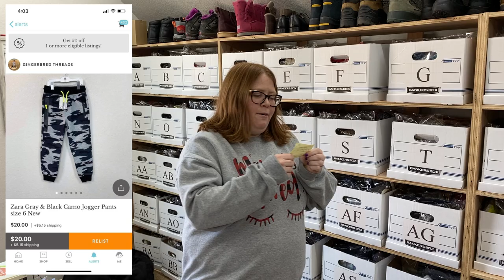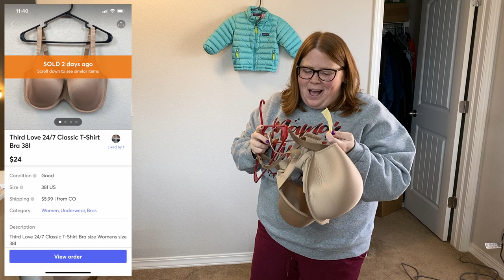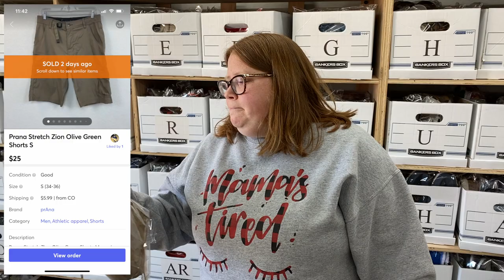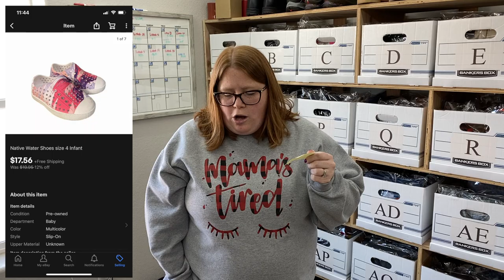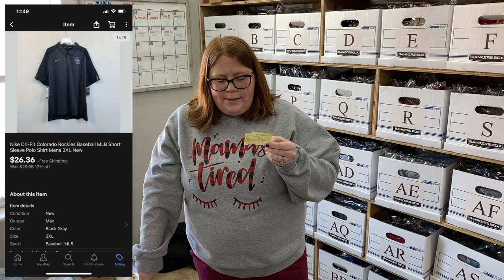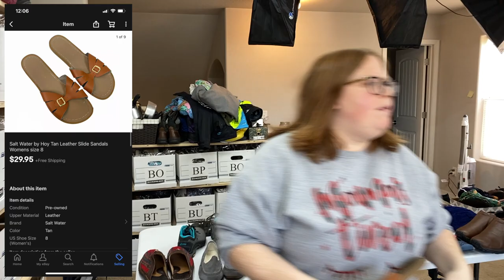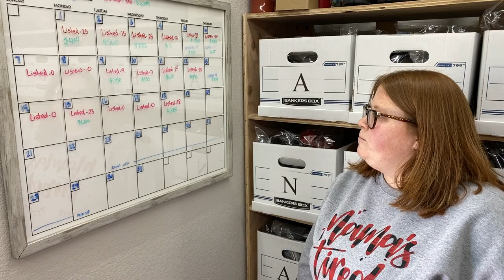What Sold! Seems like we've been selling a bra a day lately!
Mailing address:
Ginger Marvin
11605 Meridian Market View Unit 124, PMB 201